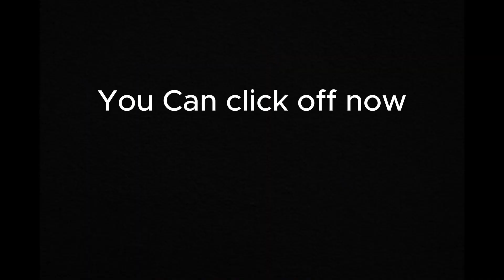Bulk Day 3 - Legs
Grab some food and watch. Chill Leg Day Lift. It was a actually a lot harder then it looks. Next leg day going to be doing a lot more squatting. I want to hit a new PR this Bulk.
Hope you guys enjoy tho See you tmr.

Timeframes
00:00 - Intro
00:22 - Leg Curl
01:30 - Seated Leg Curl
02:40 - Stiff RDLs
03:06 - Leg Extensions
04:30 - Elevated Dumbbell Squat
06:20 - Smith Machine Squat
08:50 - Leg Extensions
10:00 - Pump Check